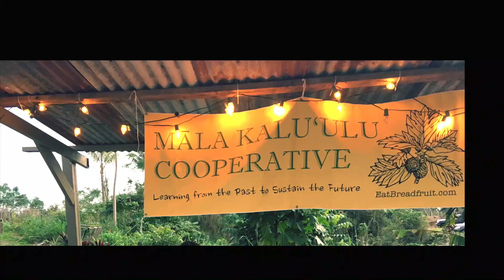Send Anissa To Samoa to Study 'Ulu (Breadfruit)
My goal is to study breadfruit in Samoa for 3 weeks. I will attend the Global Breadfruit Summit (an international breadfruit conference) to meet with ‘ulu farmers from around the world, leading scientists and researchers in the field, and to learn new, innovative methods of fruit processing.

I will also investigate Samoa’s ancient breadfruit agro-forests, community gardens, and contemporary ‘ulu orchards by site visits and volunteer work. Throughout this journey I will be taking photos, gathering information, and collecting data to create educational material to share when I return home to Hawai’i.

Make sure to watch the video and donate to my campaign to help me create a sustainable food for the future. Thank you!

My best,

Anissa